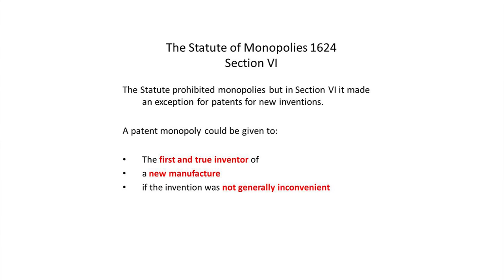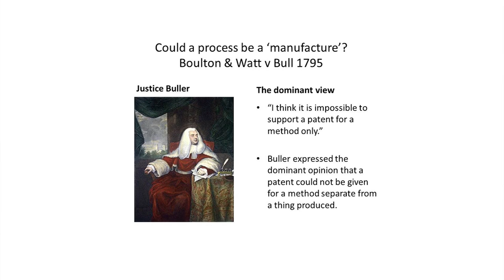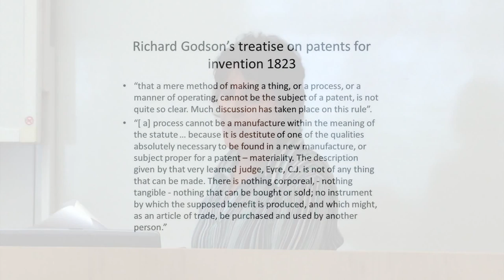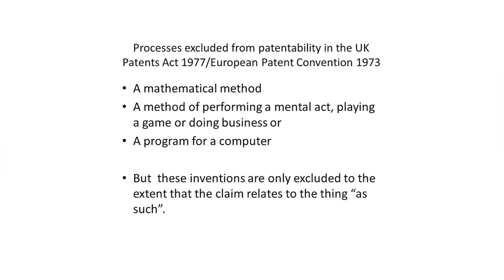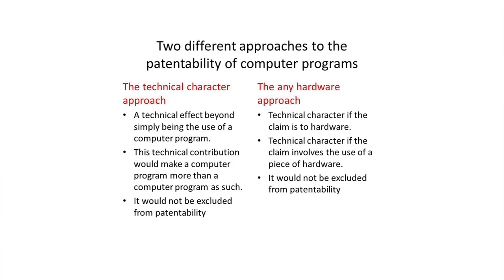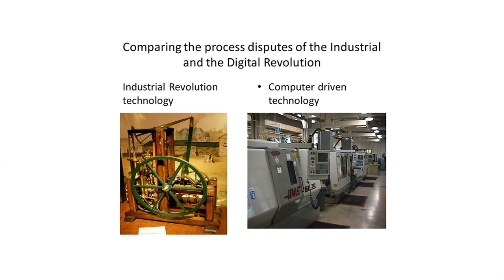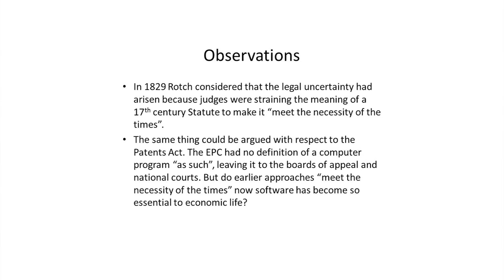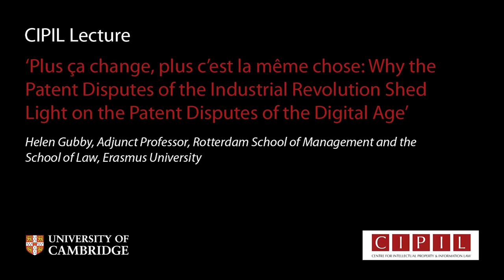This Woman Answers The Question Every Man Wants To Know